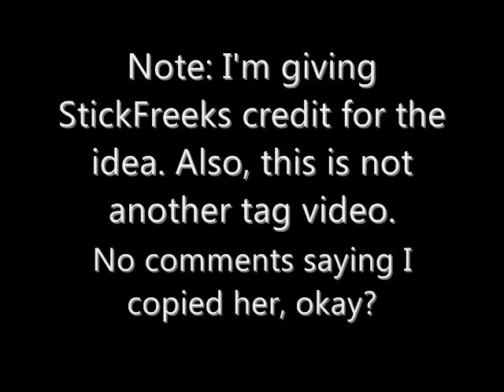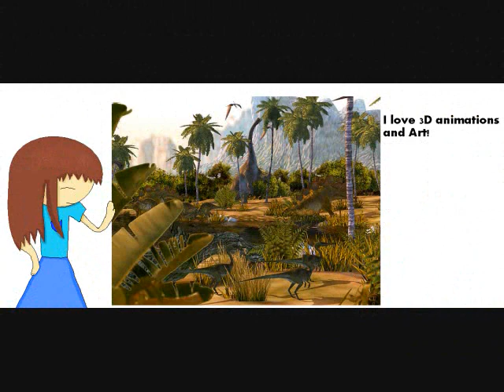Random facts about me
A little fun video to watch while waiting for TRA episode 1. :D

PS some of the drawings were rushed :P